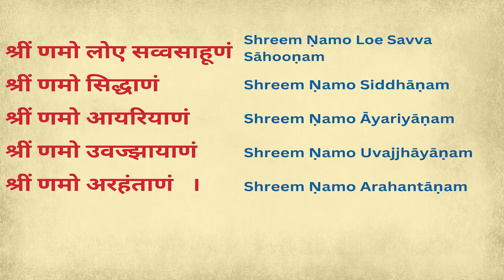207. Mantra for Eliminating Fear (3)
Mantra for Eliminating Fear
Vocals by Samani Punya Pragyaji based on Mantra Therapy book by His Holiness Acharya Mahapragya.
Eliminates fear of tiger